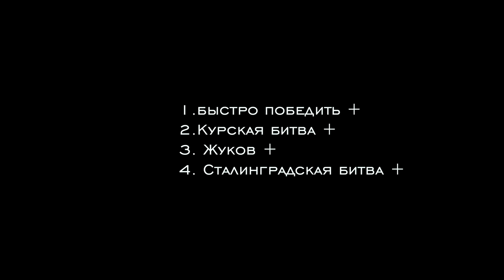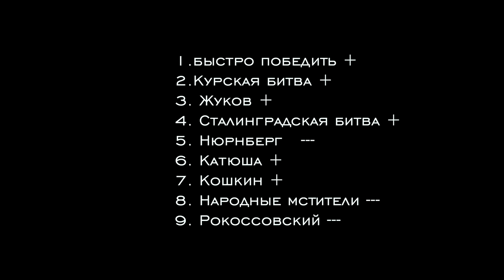9 мая вопросы ко Дню Победы / опрос ПО ИСТОРИИ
кто знает историю лучше вы или Дмитрий? 9 вопросов на тему вторая мировая война!
узнать какую пользу вам может принести Евгений Ширяев можно на сайте

✋🏾второй канал на ютубе:  @Е ШИРЯЕВ